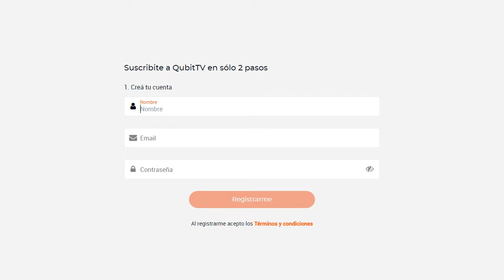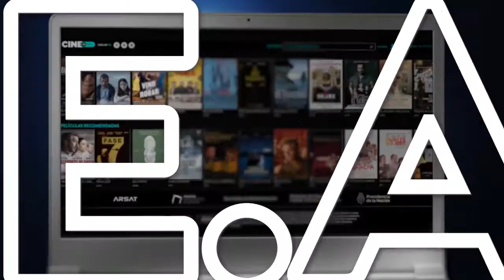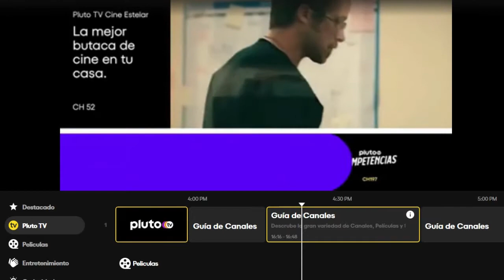Plataformas: recomendaciones para la cuarentena